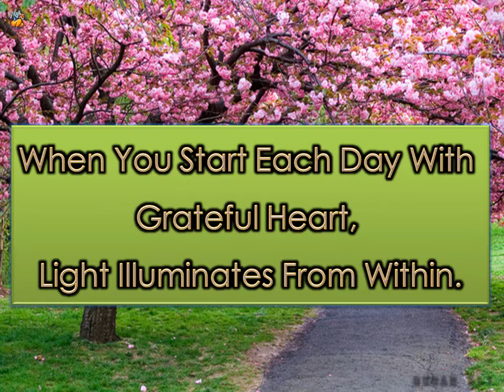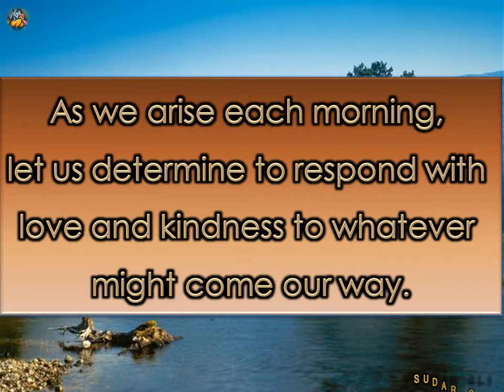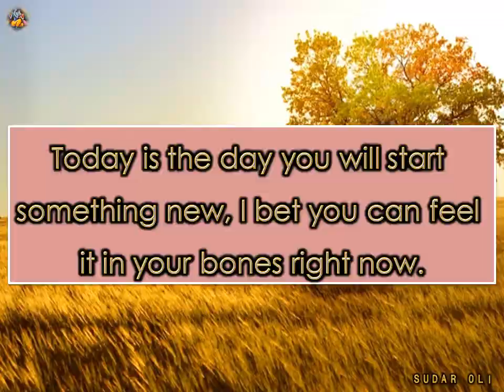Good morning quotes images - Good morning quotes - Quotes - Good morning Status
Good Morning HD Images, Good night Wishes, Whatsapp Status Video,Greetings,Animation,Messages,Quotes,Download,
Whatsapp status video, 30 second whatsapp status, whatsapp video song,
love whatsapp video,MAKE VIDEO OF,MVO,Sad whatsapp status video,
make video of,mvo,sad song video,Funny status,Comedy Video,
make video of, mvo, makevideoof, New love Song video,Cartoon video,